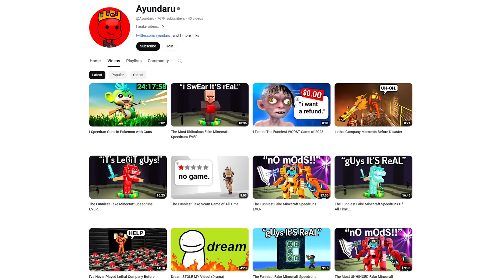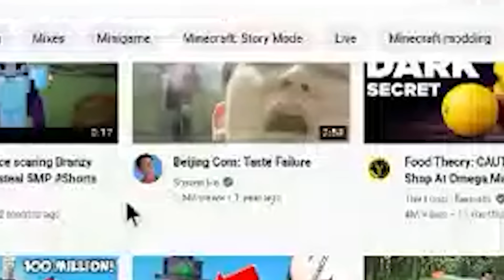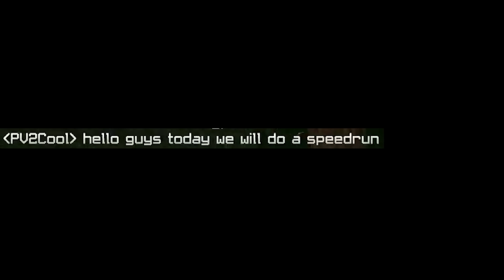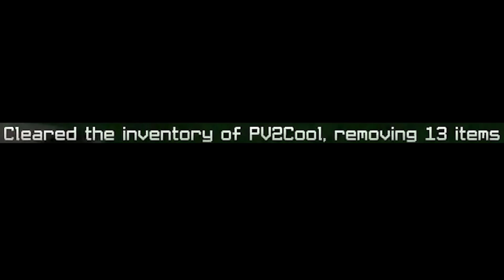The Most Hilarious FAKE Minecraft Speedruns Ever...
The Funniest Fake Minecraft Speedruns...